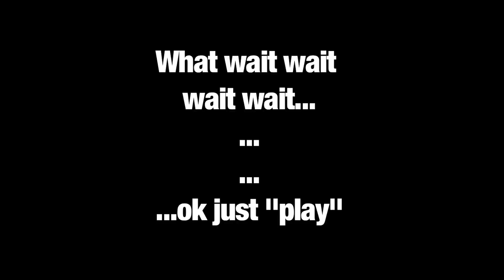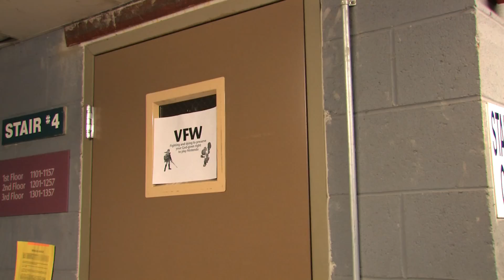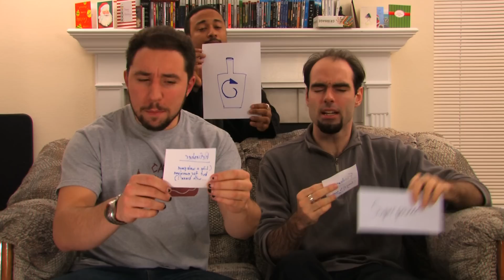Push Same Night Movie Review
Ok so remember when we did video reviews? We kinda do, too. It was a much simpler time, filled with beefaroni and laughter. But SNMR got hit by the economic crash sooner than everyone else and in order to stay afloat (reads: dodging the IRS), we had to go into hiding for a while. But now were back! We just wish it were under less mediocre circumstances. Here is a review of a film youve seen before. Now have your eyes take a fresh look at a new review about an old worn out story.